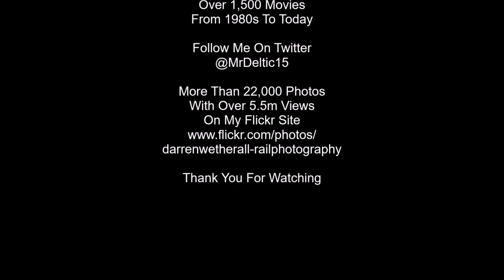Midlands Motive Power Highlights August 2022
A short movie of August's local highlights, but plenty packed into it with Class 33s, 43s, 47s, 60, 67, 69s, 360, 701, and 720 all featuring with a variety of liveries on show. Highlights are a pair of West Coast Railways Class 33s making a rare MML visit(twice), 67007 in Platinum Jubilee livery, and a pair of GB Railfreight Class 69s.
Filmed during August 2022.

4th August, Harrowden Jct - 67007 0Z07 Toton TMD-Wembley Reception 1-7
5th August, Harrowden Jct - 60046 6Z43 Acton GBRf-Burton On Trent West Yard
5th August, Harrowden Jct - 33025 & 33029 0M43 Southall WCR-Burton Wetmore Sidings
7th August, Kettering - 33029 & 33025 0Z35 Burton Wetmore Sidings-Southall WCR
15th August, Great Bowden - 69003 & 69001 0Z69 Doncaster Down Decoy-Tonbridge West Yard
16th August, Harrowden Jct - 47739 & 720110 5Q90 Derby Litchurch Lane-Wembley Intercity Depot
17th August, Harrowden Jct - 47739 & 701050 5Q10 Derby Litchurch Lane-Eastleigh T&RSMD
19th August, DIRFT - 43299 & 43290 1Q24 Derby RTC-Derby RTC
23rd August, Harrowden Jct - 47727 & 360113 5Q61 Kettering Stabling Sidings-Northampton EMD